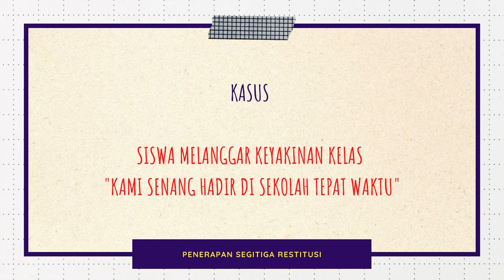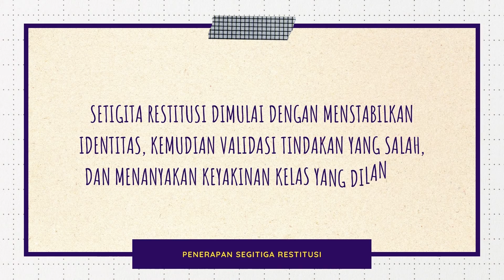1 4 a 7 Demonstrasi Konstektual Budaya Positif